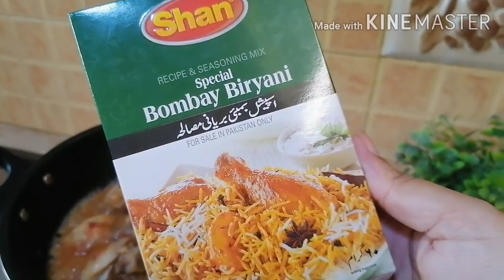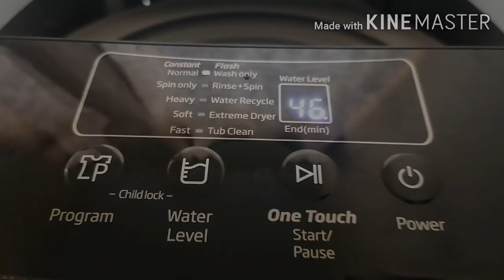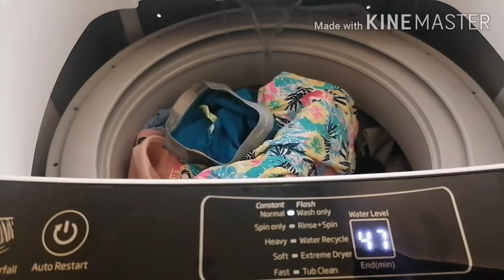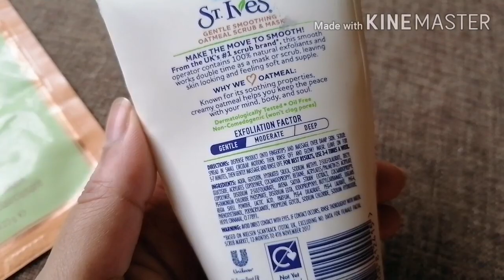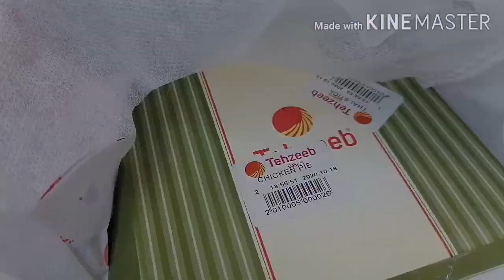Pakistani Mom Productive Sunday Routine ♡ Cooking, Cleaning, Outing, Self-Care & More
In today's video I'm sharing my Productive Sunday Routine which includes Cooking, Cleaning, Outing,  Self-Care & More. Hope you like it ❤️
I share videos on super easy and quick recipes, grocery hauls, home decor, vlogs, parenting, self care, DIY's and much more.

I would love to have you as a part of my YouTube family.

🔹Tiktok : A Pakistani Kitchenette